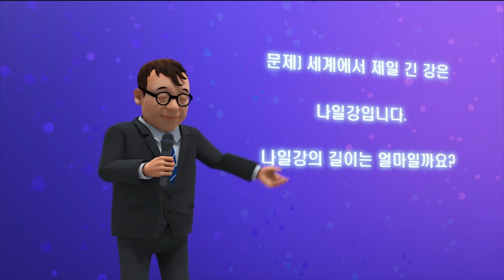헬로카봇 펭토킹의 친구! ★엉토킹★ 모아보기 Hellocarbot Special 엉토킹 Episode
안녕하세요! 헬로카봇 공식 유튜브 채널입니다!

남극에서 온 펭토킹의 친구! 척척박사 엉토킹 모아보기!!

카봇을 부르는 시계가 변하고, 새로운 카봇 친구들이 등장!
힘세고 개성 넘치고 그야말로 못하는 게 없는 친구들!
헬로카봇의 새롭고 특별한 모험은 계속된다!